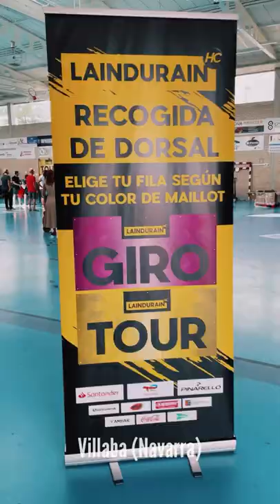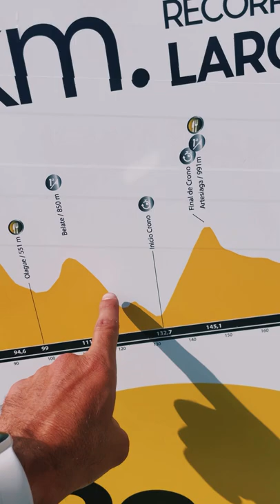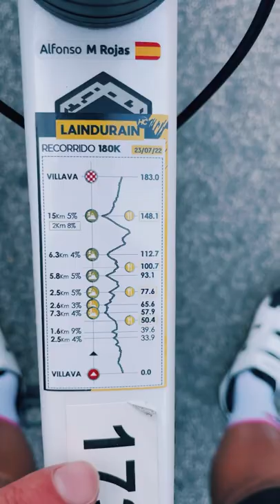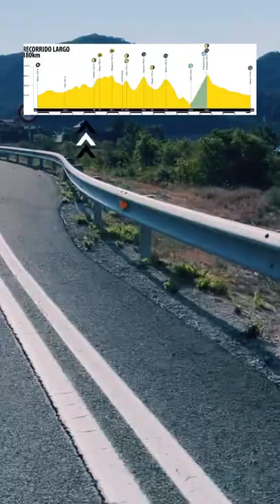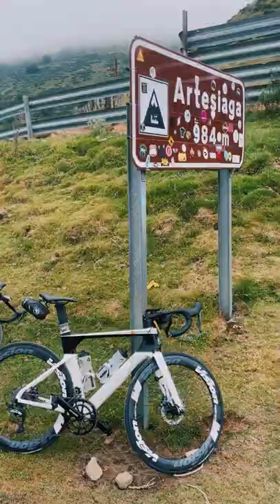La Indurain 2022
La Indurain 2022, un carrerón de 180 kilómetros y 3200 metros de desnivel positivos.

Pueblos con encanto, increíbles paisajes y preciosa carrera junto a miles de ciclistas, liderados por el mejor de siempre: Miguel Indurain.

Gran organización, tremendos los voluntarios que ayudan toda la carrera, buenísimos avituallamientos y sobre todo el mejor ambiente sobre la carretera.